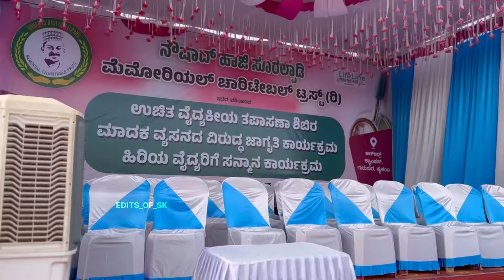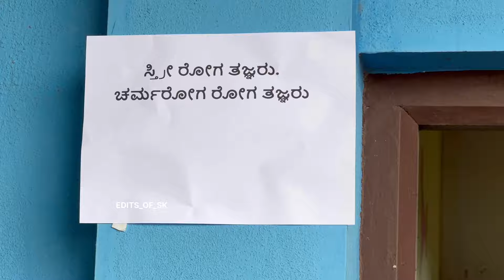Noushad Haji Charitable Trust | Free Medical Camp | ಉಚಿತ ವೈದ್ಯಕೀಯ ಶಿಬಿರ | Kalikamba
ನೌಶಾದ್ ಹಾಜಿ ಸೂರಲ್ಪಾಡಿ ಮೆಮೋರಿಯಲ್ ಟ್ರಸ್ಟ್ (ರಿ) ಹಾಗೂ ಲೈಫ್ ಲೈನ್ ಹೆಲ್ತ್ ಕೇರ್ ಸಹಯೋಗದೊಂದಿಗೆ ಉಚಿತ ವೈದ್ಯಕೀಯ ತಪಾಸಣಾ ಶಿಬಿರ, ಮಾದಕ ವ್ಯಸನದ ವಿರುದ್ಧ ಜಾಗೃತಿ ಕಾರ್ಯಕ್ರಮ ಹಾಗೂ ಹಿರಿಯ ವೈದ್ಯರಿಗೆ ಸನ್ಮಾನ ಕಾರ್ಯಕ್ರಮ